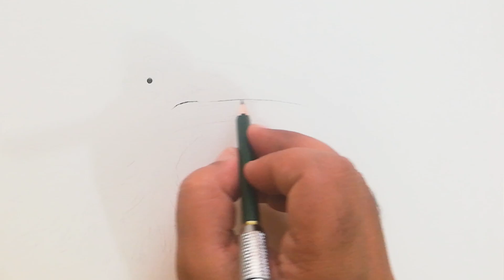Crow Drawing with Graphite Pencil || A Crow Sketch Time Lapse Drawing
Crow Drawing with Graphite Pencil
Crow Sketch
Drawing Crow
Draw Crow with Pencil
A Crow Bird Drawing Time lapse video
Crow Pencil Drawing by The Art Sketcher
Crow Sketch Drawing by The Art Sketcher
Realistic Crow Drawing Video by The Art Sketcher

Realistic Crow Drawing Time Lapse Video took approx. 11 hours to complete.

Material Used
Graphite Pencils
Charcoal
Vellum surface paper (A4)
Mechanical Pencil
Indenting Stylus
Kneaded Eraser
Tissue paper
Eraser
Brush (dry & soft)

You can experience some of the amazing pencil sketch drawing portraits on this channel

I hope you enjoyed and liked this video.